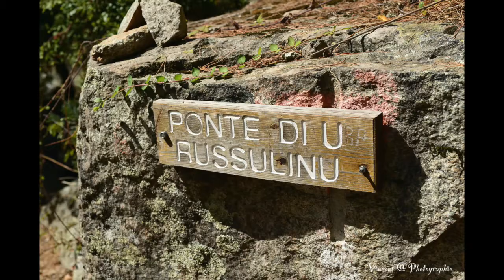Vacances 2021 Corse, Sardaigne Sept 2021